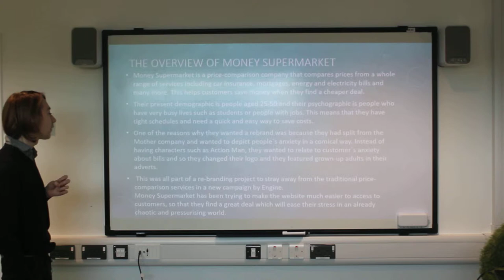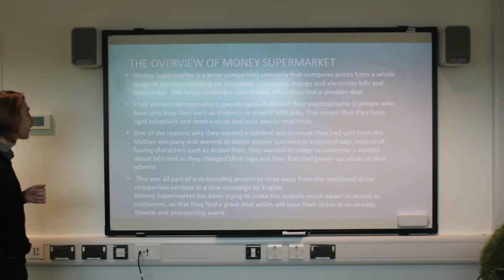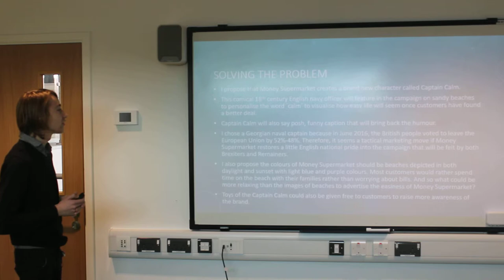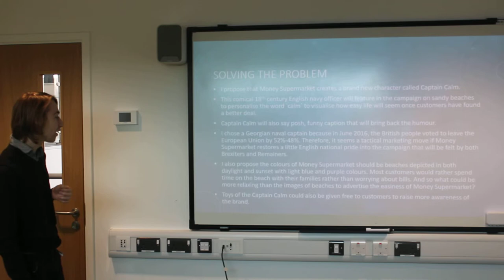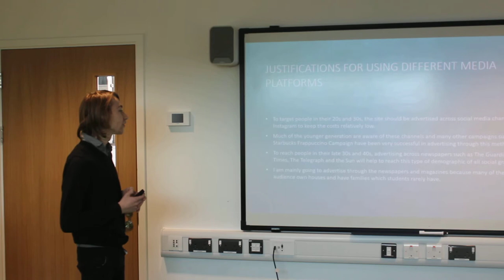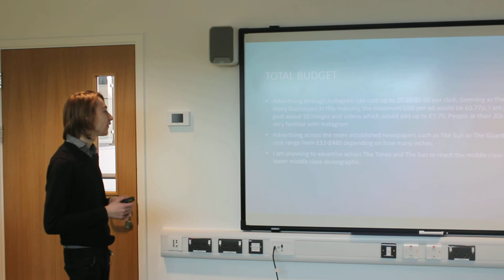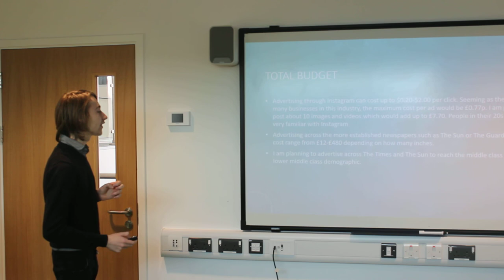Money Supermarket presentation